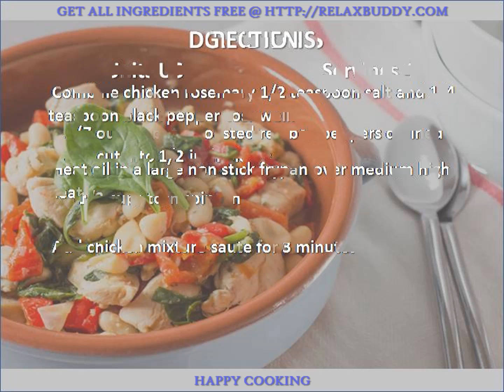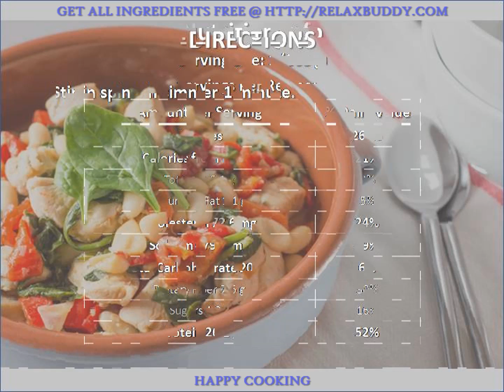Tuscan Chicken Stew recipe